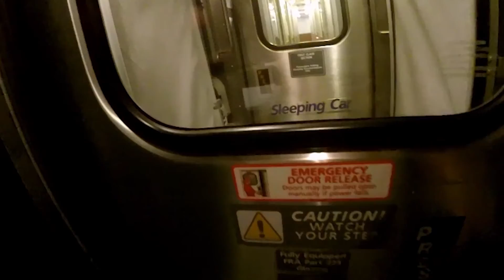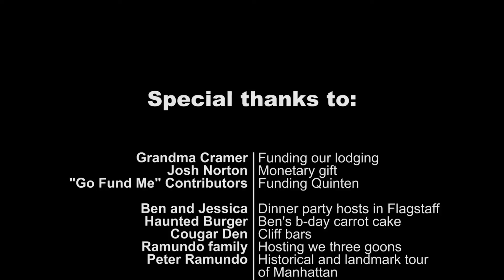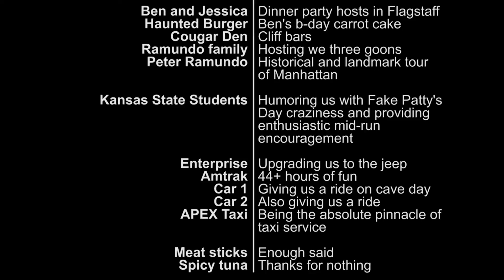Spring Break 2016 Complete 2 hours